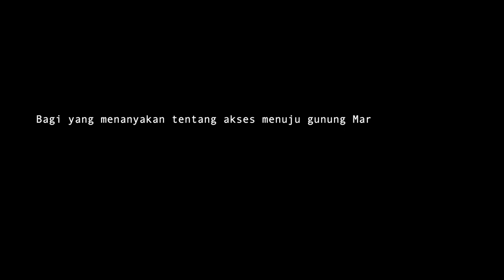Gunung Marapi VLOG akses tercepat melalui Batu palano